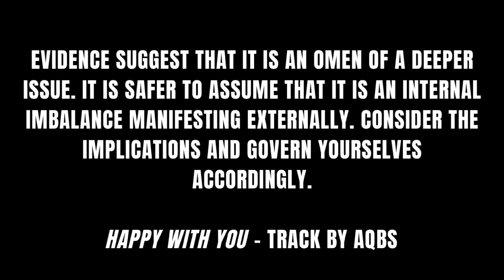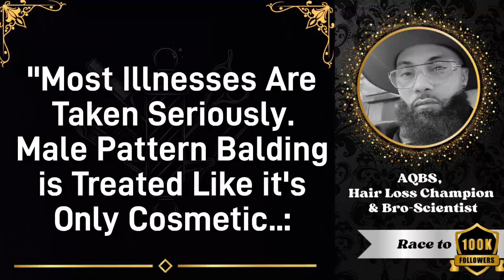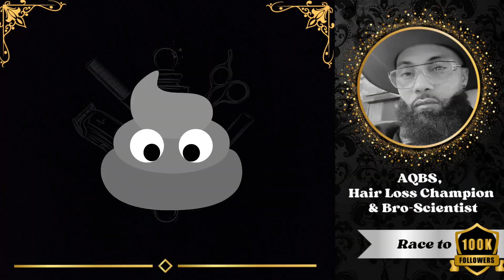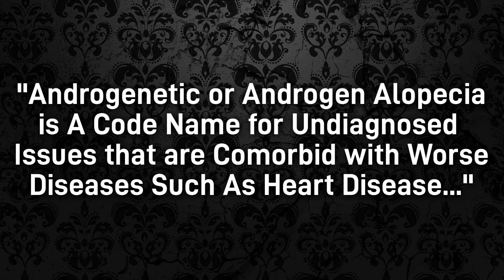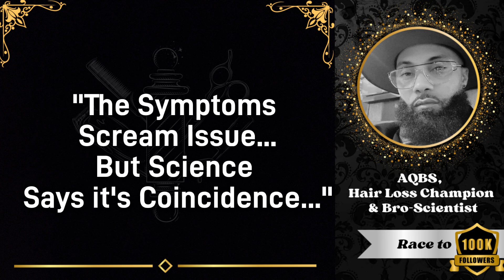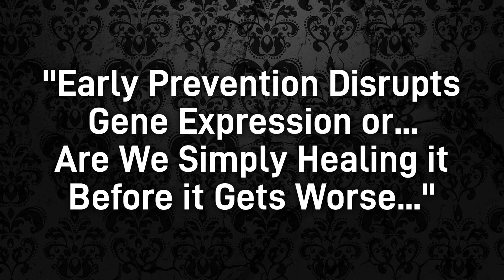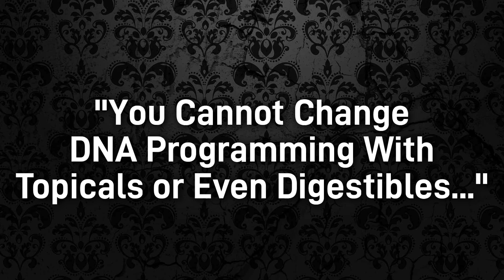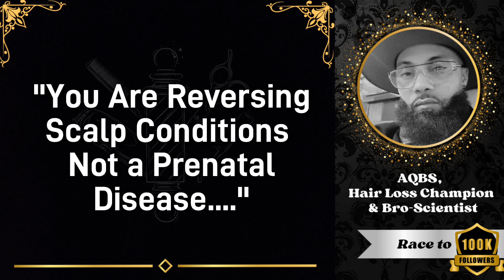There is No Such Thing as Androgenic Alopecia - It's B.S.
If more men understood and accepted that hair loss is conditional or based on scalp health, we would not hesitate to react quickly to signs of degeneration such as hair loss. Because we were told that hair loss is genetic and its (irreversible and inevitable), many of us suffer in silence thinking that there is nothing we can do about it. Well, there is.

All hair loss is from some sort of Acute Follicle Stress and androgens are just the meds dealing with inflammation, infection, and irritation. Your DNA is fine. Deal with the true root cause. The immune response that is causing mechanical-physical changes to the scalp environment so that the feminine follicles are not only unable to grow new hair, but they are also actively aborting the current ones.